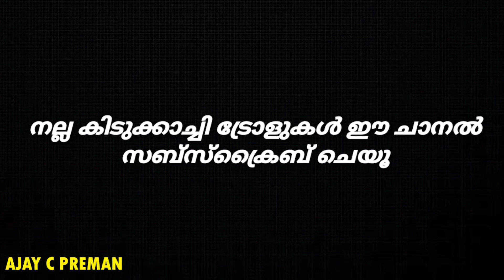Arjun Roasted Helen of Sparta | Troll Video | Tech Travel Troll | Helen Of Sparta എന്ന് വായിക്കുക 🙏🙏